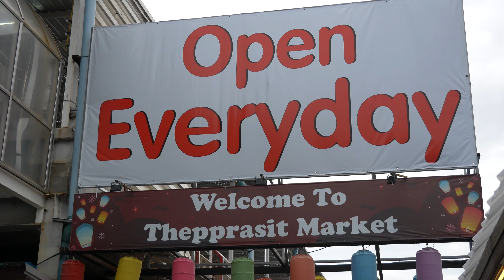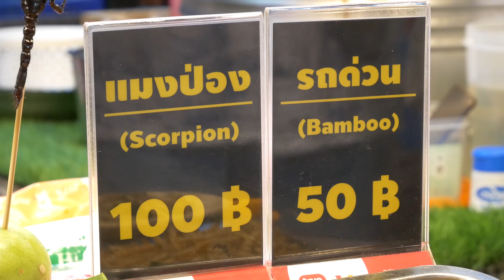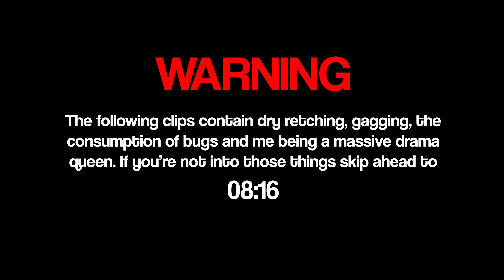Pattaya's Famous Night Market | Thailand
In this week's video, we head to Thepprasit Night Market in Pattaya Thailand to show you all of the crazy things you can get there! This was an absolute whirlwind of a night, from animals to piercings to. bugs? Ew, don't remind me, it was traumatic! Haha, come with us, as we give you a glimpse into this infamous market that thousands of locals flock to each and every night.

Camera: Panasonic Lumix G85
Lens: Lumix 12-60mm
Microphone: Rode Video Micro Compact And Boya BY-XM6-S2
Equipment: Manfrotto Compact Tripod - Manfrotto Monopod - DJI Osmo 4 Gimbal

Adobe Photoshop
Adobe Premiere